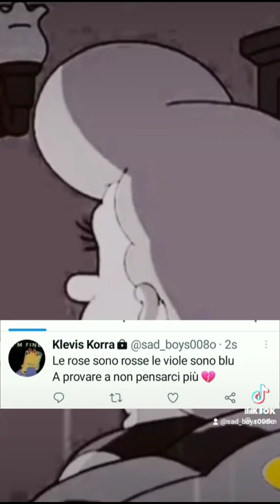le rose sono rosse le viole sono blu dai ammettilo sei triste pure tu 💔